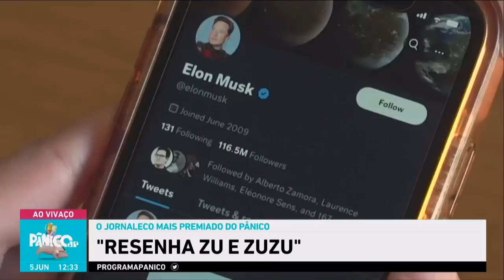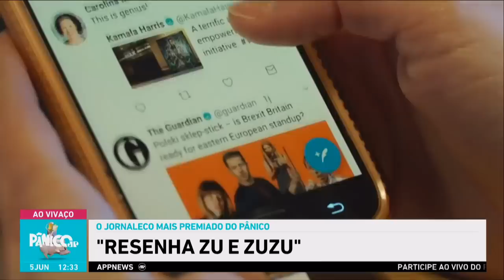RESENHA ZU E ZUZU: DEPOIS DA PICANHA, VEM AÍ O “CARRINHO POPULAR"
Zuzinho trouxe informações confusas no jornalzinho pouco informativo deste programa sério. As notícias também não foram animadoras. Então, assista e tire suas próprias conclusões!